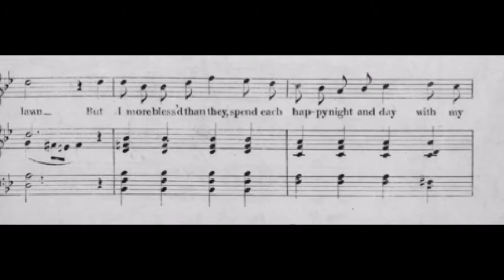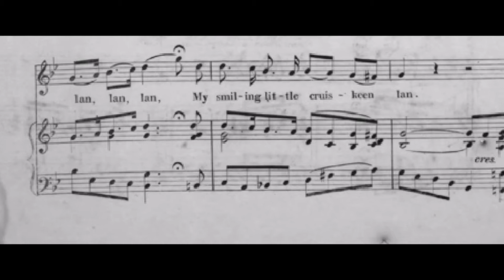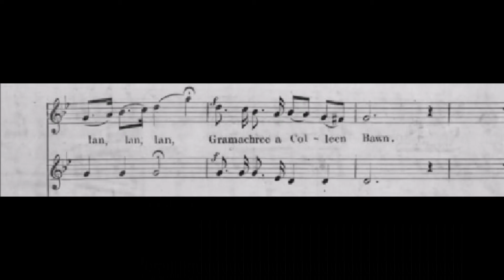Leola Lucey & Edison Mixed Quartet - Cruiskeen Lawn 1920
Words & Music by Julius Benedict
From Opera "Lily of Killarney"
Edison Blue Amberol Record - 3987

Lyric -
Let the farmer praise his grounds, let the hunter praise his hounds,
The shepherd praise his sweetly scented lawn;
But I, more blees'd than they, spend each happy night and day
With my charmin' little cruiskeen lan, lan, lan
My charmin' little cruiskeen lan.

Gra-ma-chree ma-cruiscin, slainte geal mavoorneen
Gra-machree ma cruiscin lan lan lan,
Gramachree a colleen bawn.

Immortal and divine, great Bacchus, god of wine
Create me by adoption your own son.
In hopes that you'll comply, That my glass shall ne'er run dry
Nor my smilin' little cruiskeen lan lan lan
My smilin' little cruiskeen lan.

And when cruel Death appears, in a few but happy years,
To tell me that my glass has run,
I'll say, "Begone, you knave! For great Bacchus gave me leave
To take another cruiskeen lan lan lan
To take another cruiskeen lan.